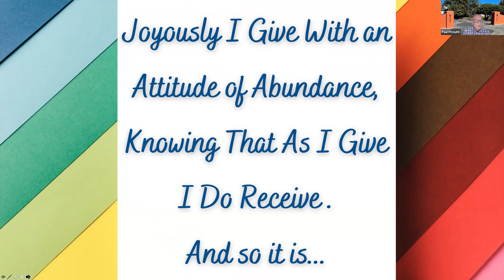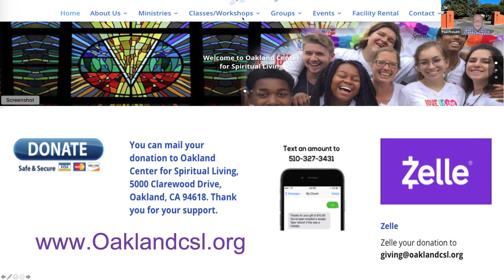THE SELF: the Primary and Sacred Relationship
Practitioner Regina Buckwalter discusses the importance of the body in loving the self.

Follow our youth on Instagram
Instagram.com/the_hopper_house_ocsl_yfm

Be spiritually inspired.